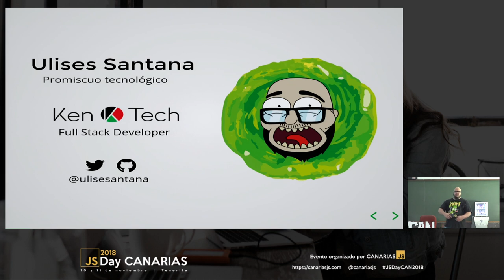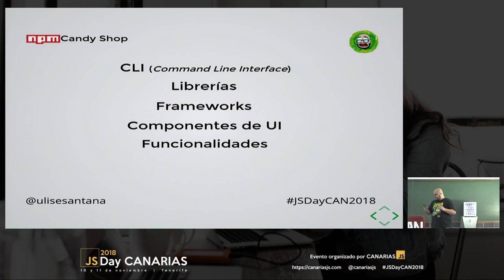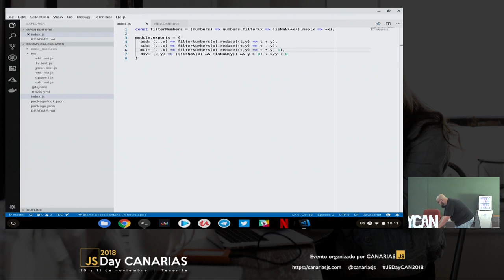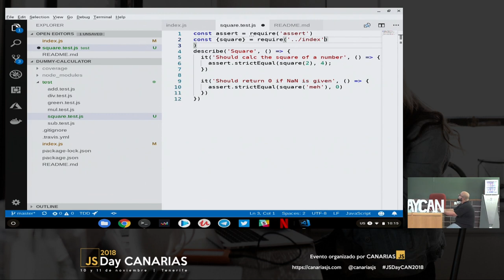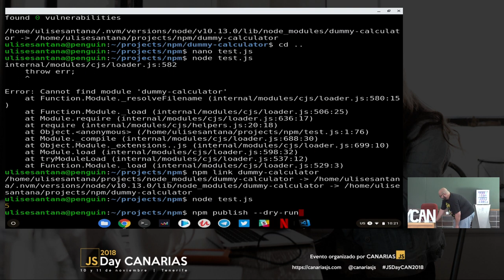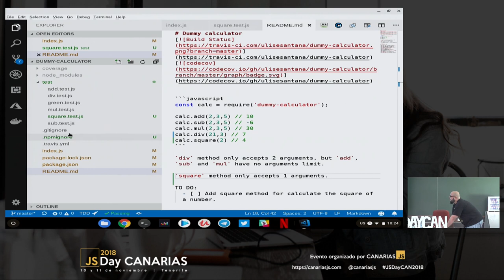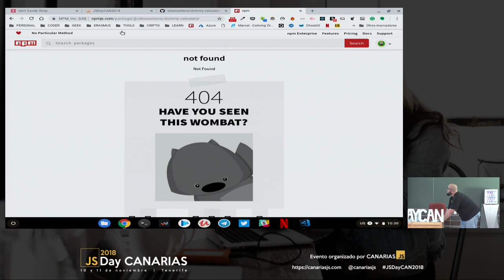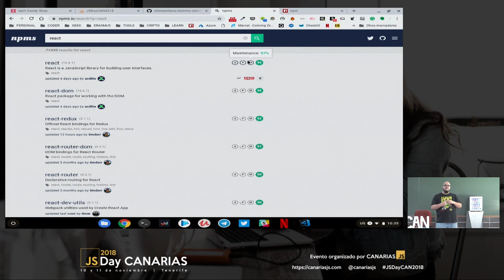NPM Candy Shop | JSDay Canarias 2018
Una rápida introducción a NPM y la comunidad que lo rodea. También aprenderemos a publicar nuestros paquetes en NPM y el mantenimiento de los mismos.

Por Ulises Santana